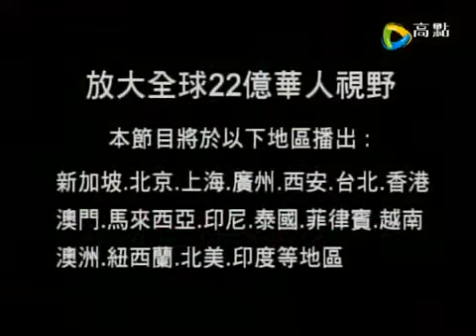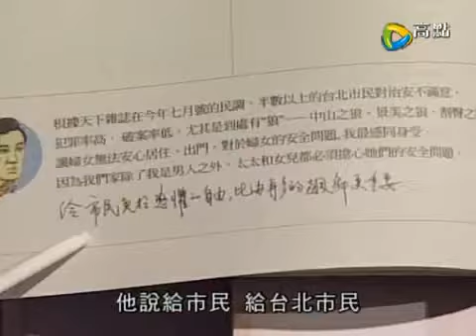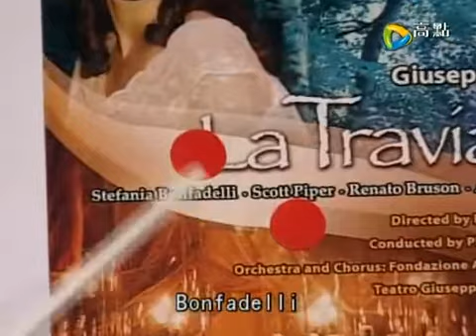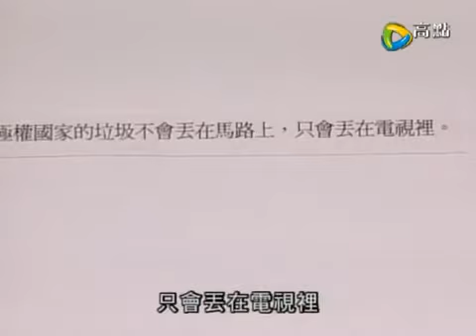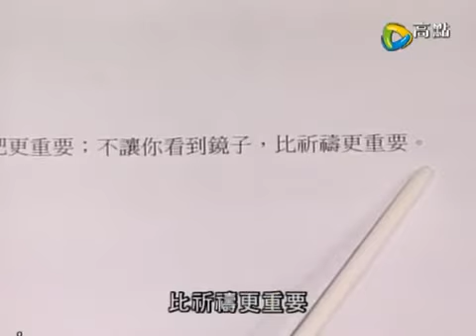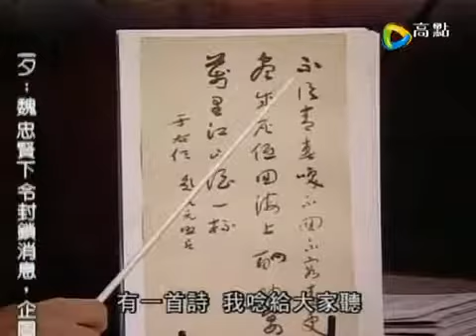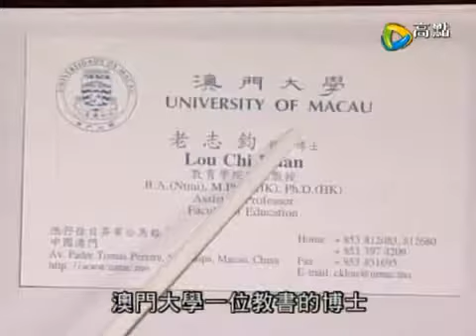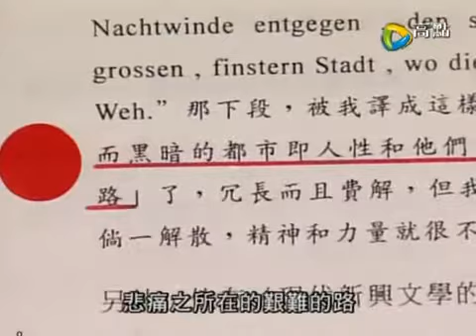李敖語妙天下 第001集 20090101 為什麼重返螢光幕